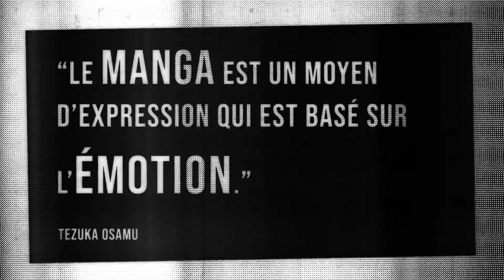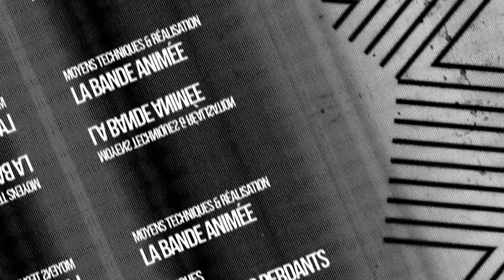MANGA Sayonara Miniskirt - Mangado La voie du manga